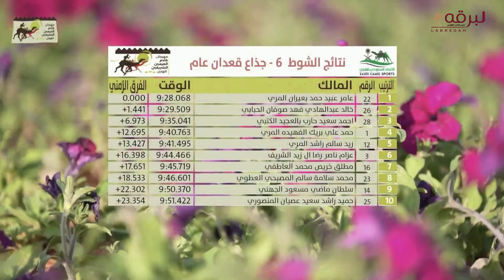ش6 مبلش لـ عامر عبيد حمد بعيران المري (مهرجان خادم الحرمين الشريفين 12-2-2024م) جذاع قعدان 9:28:06